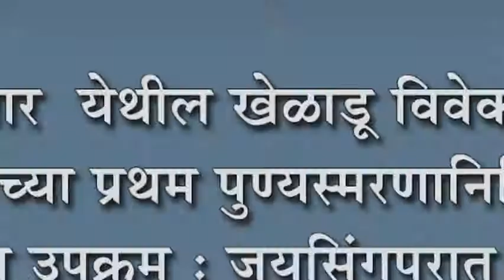कवठेसार येथील खेळाडू विवेक बंडगर याच्या प्रथम पुण्यस्मरणानिमित्त विविध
कवठेसार  येथील खेळाडू विवेक बंडगर याच्या प्रथम पुण्यस्मरणानिमित्त विविध उपक्रम : जयसिंगपुरात रक्तदान शिबिर तर  कवठेसार येथे  वृक्षारोपण संपन्न